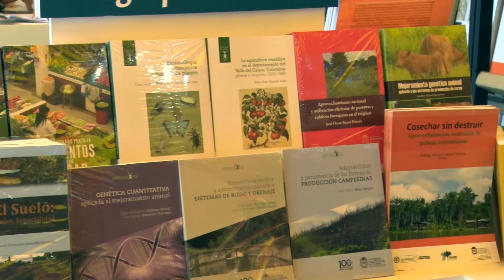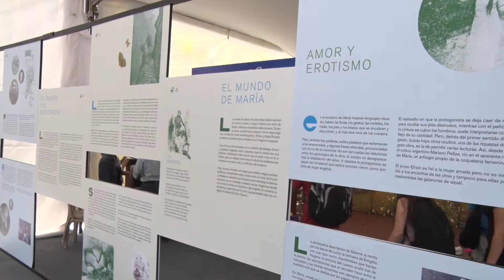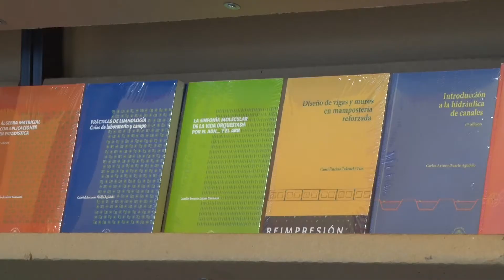Editorial U.N. en la Feria Internacional del Libro de Cali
La Editorial U.N. participa en la Feria Internacional del Libro de Cali 2017, que se realiza del 12 al 22 de octubre en la capital del Valle del Cauca.